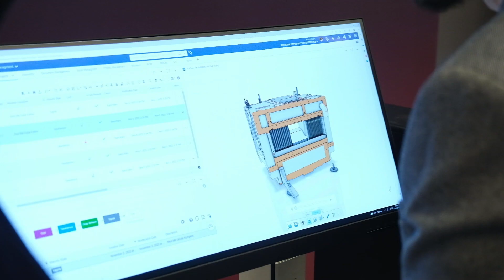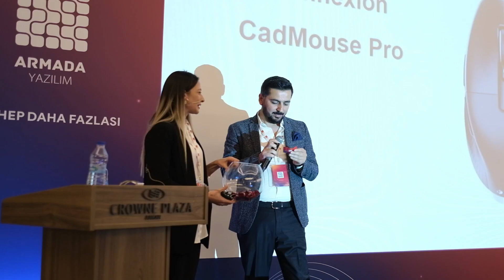İnovasyon Buluşmaları'nda Üçüncü Durağımız: Ankara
Tasarımdan üretime kadar ihtiyaçlarınıza uygun inovatif çözümlerimizi anlattığımız inovasyon buluşmalarında sizlerleydik!

Arena Bilgisayar ve Lenovo Türkiye sponsorluğunda gerçekleştirdiğimiz etkinliğimizde sizlerle bir araya gelmenin mutluluğunu yaşadık.